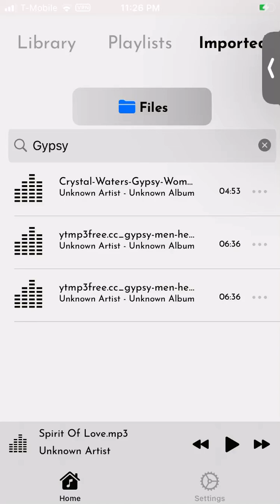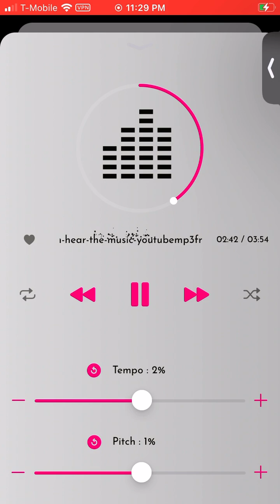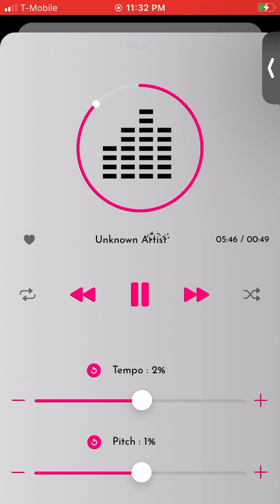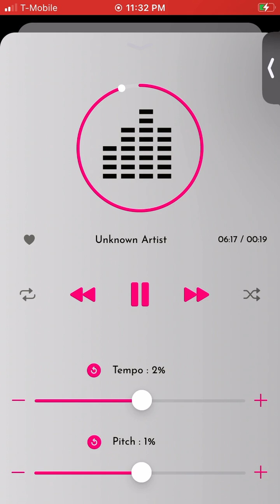HEAR THE MUSIC, GYPSYMEN (HOUSE)